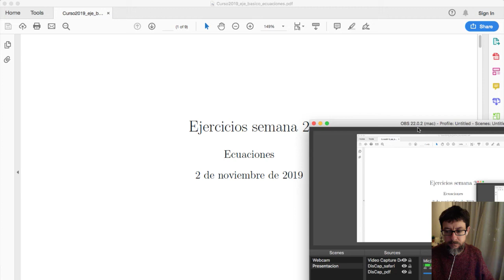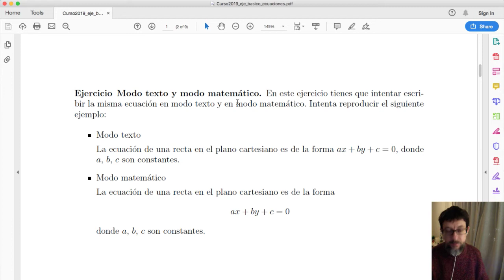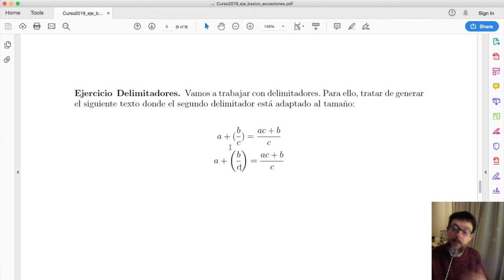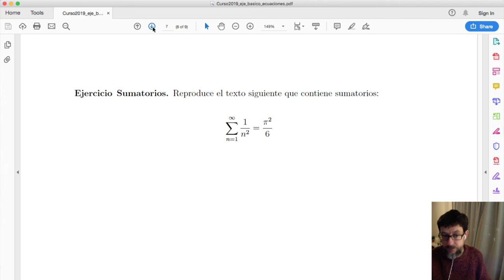Ejercicios ecuaciones LaTeX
Ejercicios segunda semana curso LaTeX básico